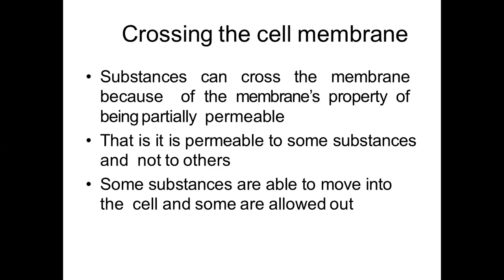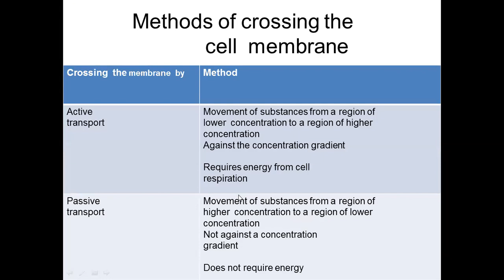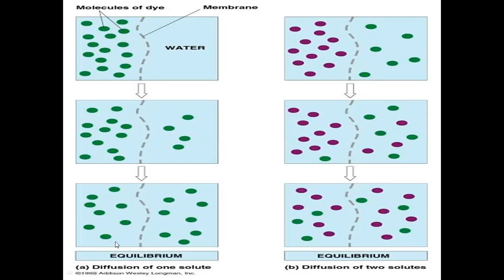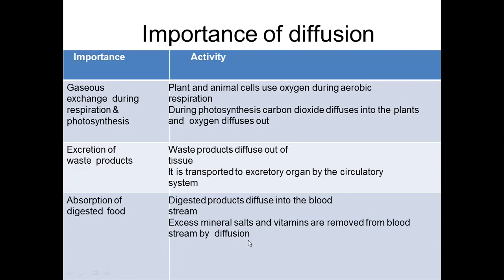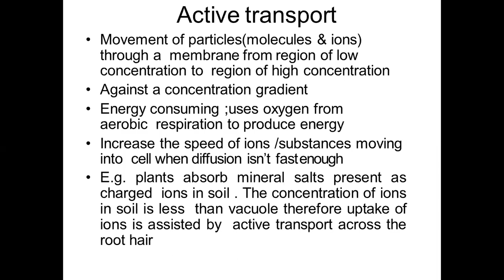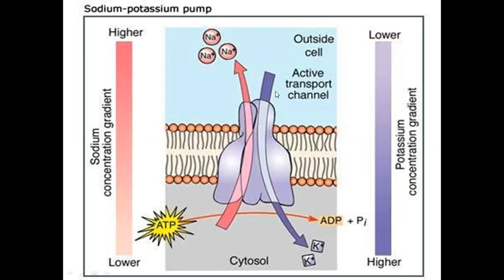Diffusion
Virtual class Diffusion